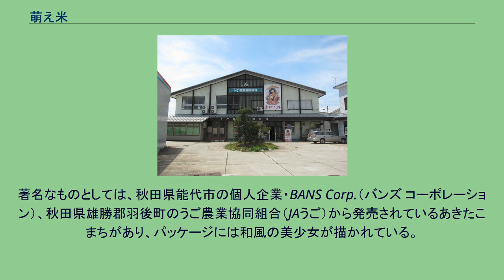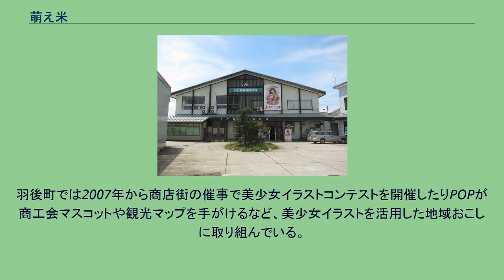萌え米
JAうご本所外観 萌え米（もえまい）とは、パッケージに萌え絵や美少女イラストを取り入れた米の販売形態の一種である。
著名なものとしては、秋田県能代市の個人企業・BANS Corp.（バンズ コーポレーション）、秋田県雄勝郡羽後町のうご農業協同組合（JAうご）から発売されているあきたこまちがあり、パッケージには和風の美少女が描かれている。
また、2006年には萌えみのりがイネの栽培品種水稲農林416号として登録され、2009年に発売された「鹿角の萌えみのり」はパッケージにイメージキャラクターの「みのりん」が描かれている。
萌え米は、JAが米の需要拡大を模索していた中で、パッケージに当時大衆化しつつあったサブカルチャーの美少女キャラクターを起用し、アニメや出版業界とタイアップして全国的な著名性を獲得することとなった。
米の通常の販路だけではなく、漫画やアニメ、ゲームなどを扱う店で販売されることもある。
日本だけでなく台湾の屏東県東港鎮でも「東津萌米 穂姫」という萌え米プロジェクトが展開された｡ 秋田県産のあきたこまちの精米・玄米の包装に、西又葵による市女笠姿の美少女イラストをあしらっている。
JAうごの本所・営農販売課での販売の他、インターネット通販を行っている。
羽後町出身で東京の出版社に勤める男性が仕掛け人となり、2008年9月22日の発売開始から同年10月末までに県外の若者男性を中心に2,500件、30トンの売上があった。
羽後町では2007年から商店街の催事で美少女イラストコンテストを開催したりPOPが商工会マスコットや観光マップを手がけるなど、美少女イラストを活用した地域おこしに取り組んでいる。